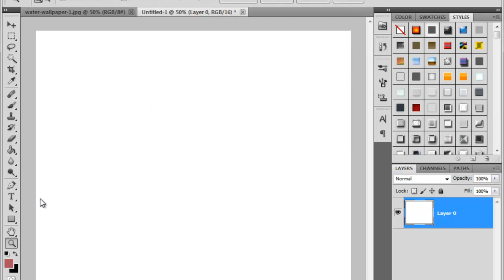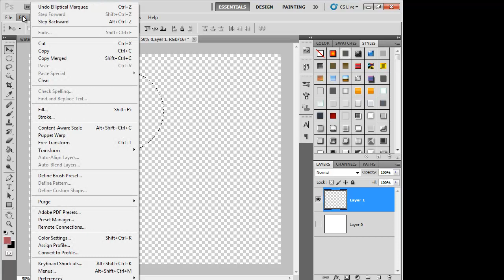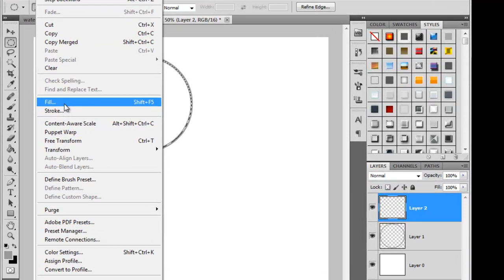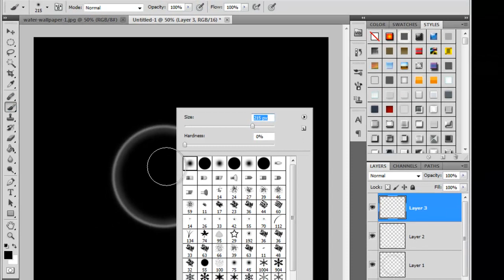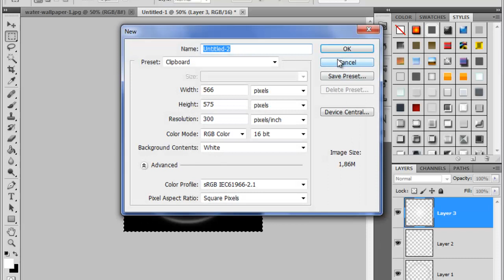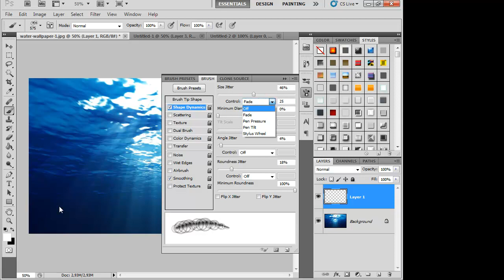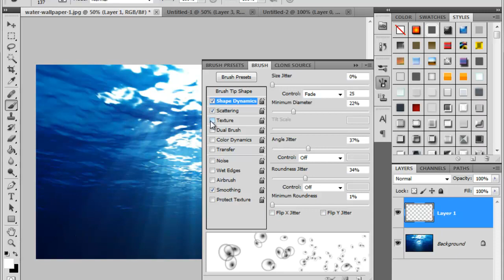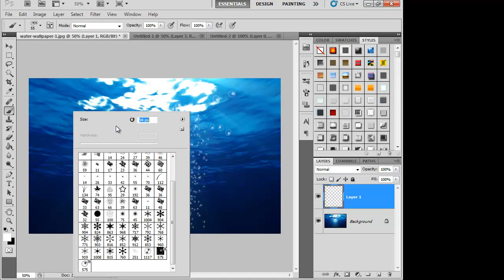How to create - Water Bubbles Brush in photoshop cs5 tutorial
In this Photoshop tutorial, we'll learn how to add bubbles to a photo by creating our very own bubble brush! We'll draw a simple bubble, save it as a Photoshop brush, customize its behavior using the Brush Dynamics options in the Brushes panel, then use the brush to paint bubbles into a photo! I'll be using Photoshop CS 5 throughout this tutorial, but any recent version of Photoshop will do.